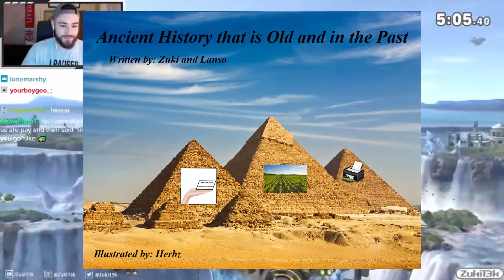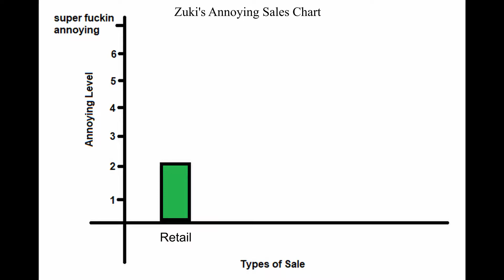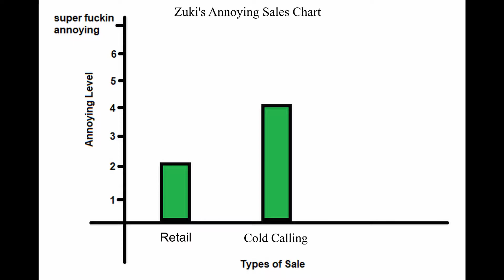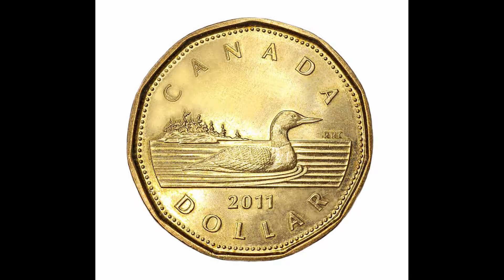We Got Fired...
Please sir, we have families :(

Zuki, Lanso, and Herbz reflect on their past jobs and times where things did not go well...